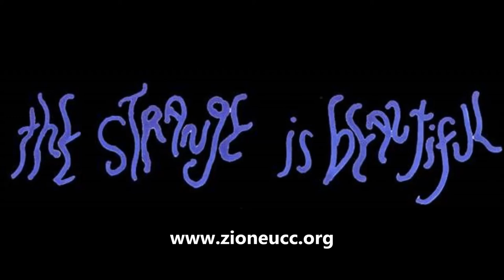Strange Stories Part 2 An Inconvenient God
Zion EUCC
603 N New Jersey St
Indpls., IN 46202